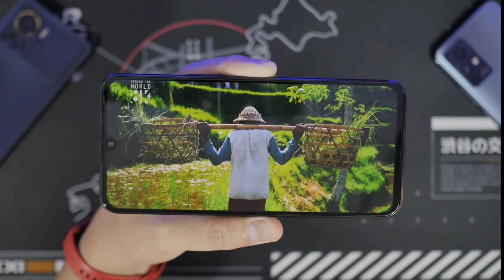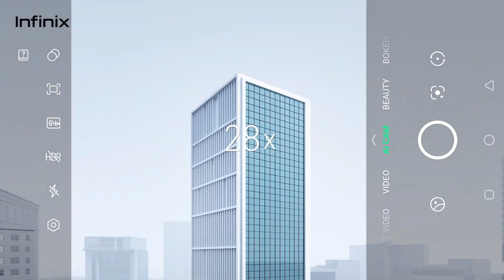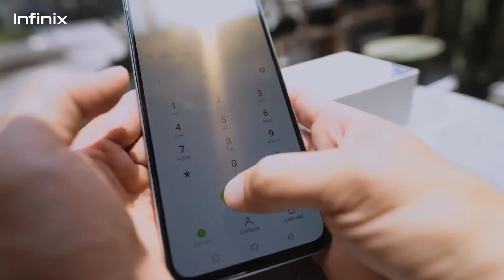Infinix Note 12i - Official Launch | Specs | Price in india | Infinix Note 12i Unboxing